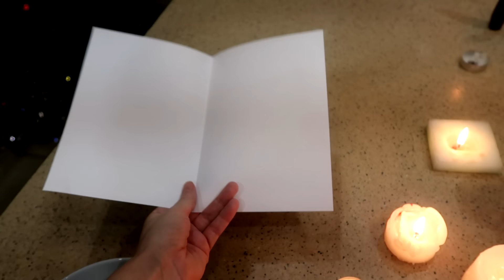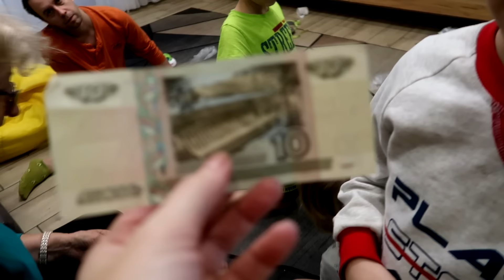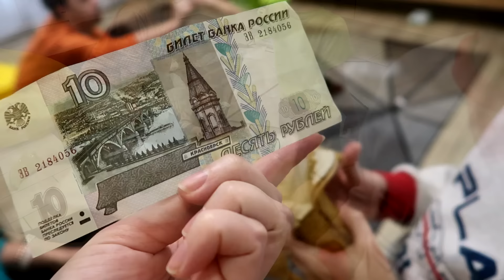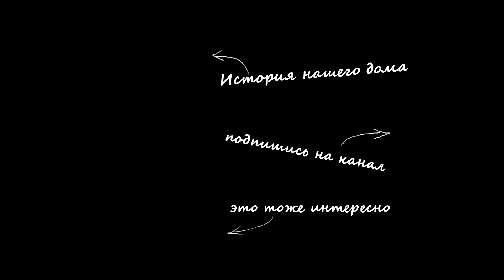vlog ❄️ ЛЕДЯНОЙ ДОЖДЬ / СВЯТКИ / ГАДАНИЯ / КОЛЯДКИ / РАЗБИТАЯ ПОСЫЛКА